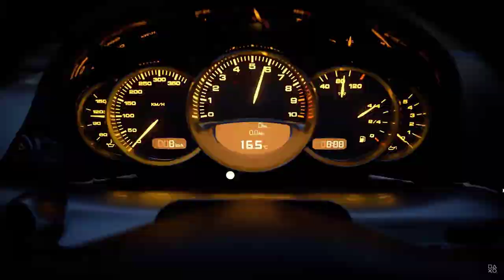7 NEW UPCOMING PS5 GAMES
UPCOMING NEW PS5 GAMES